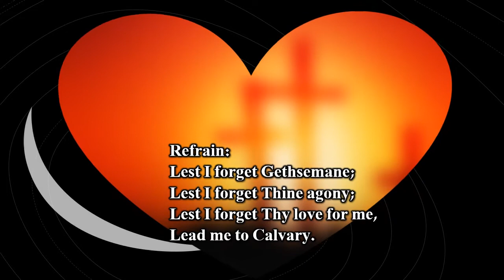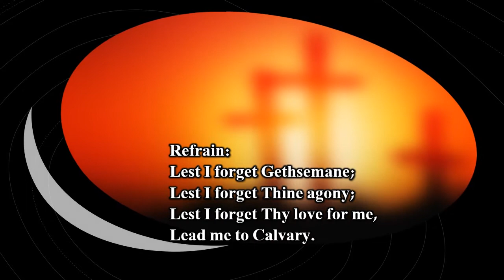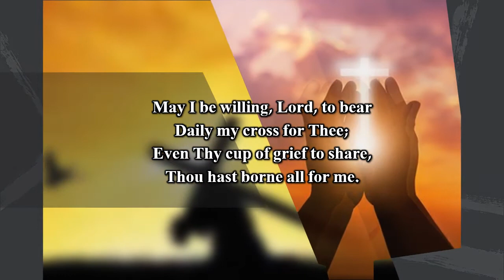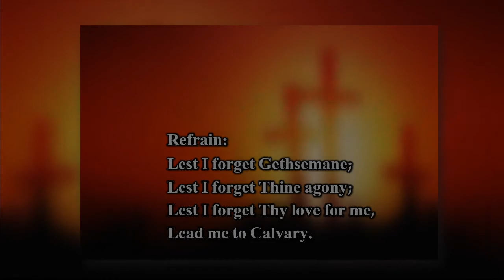Lead Me to Calvary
NRAC Virtual Choir for Children's Worship (Carly Cheng, Yat Hei Cheng, Seneca Law, David Li)

Jennie Evelyn Hussey | William James Kirkpatrick